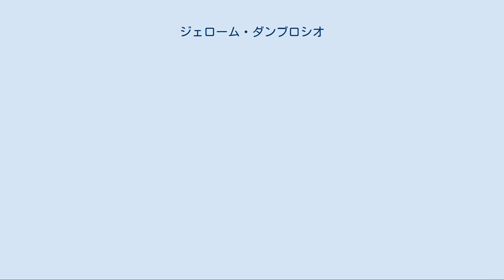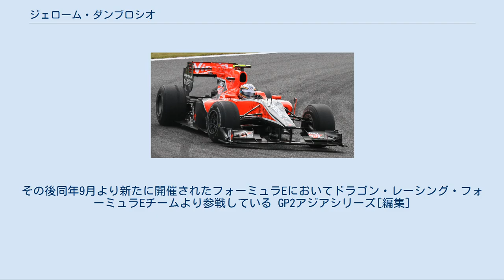ジェローム・ダンブロシオ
ジェローム・ダンブロシオ（Jérôme d'Ambrosio, 1985年12月27日 - ）は、ベルギー・ブリュッセル首都圏地域エテルベーク出身のレーシングドライバー。
フジテレビF1中継など一部のメディアではダンブロジオとも表記されている。
また、ラストネームだけを読むならばアンブロシオとなる（"d'"はミドルネーム）。
 金曜フリー走行でヴァージンVR-01を駆るダンブロシオ （※：2010年日本GPにて） 1995年にレーシングカートを始め、モータースポーツの世界に入った。
1996年にはミニクラス、2000年にジュニアクラス、2002年フォーミュラAクラスでそれぞれベルギーチャンピオンとなった。
 2007年はインターナショナル・フォーミュラ・マスターに参戦。
5勝を上げシリーズチャンピオンに輝いた。
 2008年、2009年はDAMSよりGP2、GP2アジアシリーズに参戦していた。
チームメイトは小林可夢偉。
2008年-2009年シーズンのGP2アジアシリーズでは小林に次ぐシリーズランキング2位の成績を残した。
また、GP2では2008年にランキング11位、2009年に9位といずれも小林を上回る成績を残した。
 2010年も引き続きDAMSよりGP2に参戦。
リバースグリッドによりポールポジションからスタートした第4戦のモナコグランプリ第2レースで、GP2での初優勝を達成した。
 2010年はルノーのリザーブドライバーとして契約する。
ルノーのチーム代表エリック・ブーリエは、ダンブロシオのマネジメントを行うグラビティスポーツマネジメント社の代表でもある。
シンガポールグランプリからブラジルグランプリの間の3戦ではヴァージンより金曜フリー走行1回目に出走した。
最終戦アブダビグランプリ後の若手ドライバーテストではヴァージンとルノーのそれぞれで1日ずつ走行する機会を得た。
 2011年はヴァージンにスポンサーを持ち込み、セカンドドライバーとして参戦。
開幕戦オーストラリアグランプリの予選では、107%ルールをギリギリでクリアして22番手から出走し、決勝は4周遅れながらも14位で完走を果たした。
第2戦マレーシアグランプリではリタイアを喫したものの、続く第3戦中国グランプリでは、予選でチームメイトのティモ・グロックを上回る21番手からスタート。
決勝も20位で同じくグロックよりも前で完走した。
第5戦スペイングランプリ前には持ち込んだスポンサーの支払いが滞り、シート喪失の可能性があったが、マネジメントを行うグラビティスポーツマネジメントが代金を肩代わりし、この後シーズン終了までシートを脅かされることはなくなった。
予選ではチームメイトのグロックに対して4勝15敗と差を付けられるも、決勝ではグロックと遜色ない速さを見せ、ランキングはグロックを上回る24位であった。
しかし翌年のシートを確保する資金が足りず、この年限りでヴァージンのシートを失う事になった。
 2012年はレギュラーシートを獲得することが出来なかったため、ロータスとサードドライバー契約を結んだ。
ロータスは2010年にリザーブドライバーだったルノーが元になったチームであり復帰する形となる。
第12戦ベルギーグランプリで、レギュラードライバーのロマン・グロージャンがスタート直後の複数台が絡むクラッシュの原因となり、次戦イタリアグランプリの出場停止処分を受けたため、代役としてイタリアグランプリに出場することになった。
結果は予選16位（パストール・マルドナドのグリッド降格により決勝は15番手からスタート）、決勝はKERSの故障もあり13位となった。
 2013年はロータスとリザーブドライバーとして契約した。
 2014年はF1から離れ、イギリスで開催されているベントレー・コンチネンタルGTによるレースに参戦。
その後同年9月より新たに開催されたフォーミュラEにおいてドラゴン・レーシング・フォーミュラEチームより参戦している 2019年-20年シーズンを以てレーサーを引退し、翌2020年-21年シーズンからはロキット・ヴェンチュリー・レーシングの副代表に就任する。
 GP2アジアシリーズ[編集]